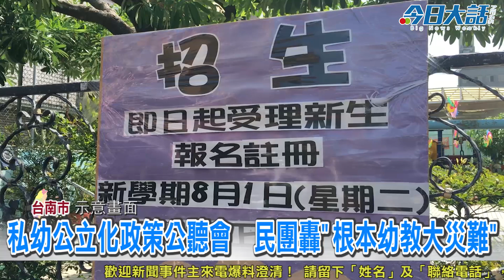私幼公立化政策公聽會 民團轟「根本幼教大災難」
【今日大話新聞／記者 杜哲華／臺南採訪報導】

為達到公私幼比4：6目標，南市創全國之先推動「私幼公立化」政策，自2月推動至今，僅有八家幼兒園申請簽約，多數業者仍持觀望態度，不僅擔憂政策走不下去，加上中央將在108學年啟動「準公共化幼兒園」政策，「私幼公立化」飽受質疑。今（10）日市議會教育委員會召開公聽會，邀集政府部門、學者專家及民間團體與會，會中民團認為，「私幼公立化」破壞市場機制，且「一市多制」也讓家長「霧煞煞」，砲轟「根本就是幼教大災難」。（更詳細完整新聞請上《今日大話新聞》：